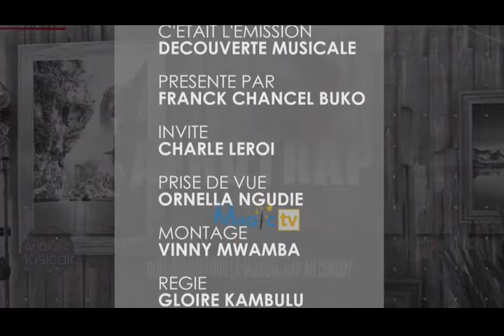DECOUVERTE MUSICALE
AVEC FRANCK BUKO QUI RECOIS CHARLE LE ROI ANIMATEUR